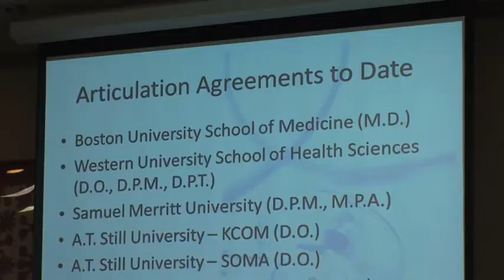Chaminade's Office of Health Professions Advising and Undergraduate Research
Pre Med? The office of health professions advising at Chaminade offers advising and planning for our undergraduate students interested in medicine and other health professions.